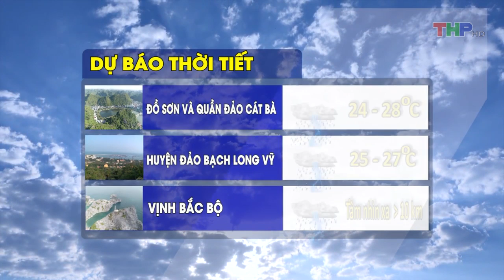Dự báo thời tiết tối (26/10/2019)